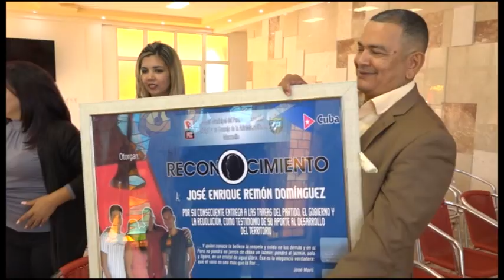Directivos manzanilleros instan a trabajar por el desarrollo integral del municipio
El  acto de entrega y recepción de cargos para presidente y vicepresidente de la asamblea municipal del poder popular en Manzanillo se  realizó en el parque museo nacional La Demajagua. Presidieron la ceremonia Luis Ortiz, funcionario  del partido provincial,  Reynier Beltrán Sánchez, primer secretario del Partido en la Ciudad del Golfo y otros directivos del Partido y el gobierno en el municipio.